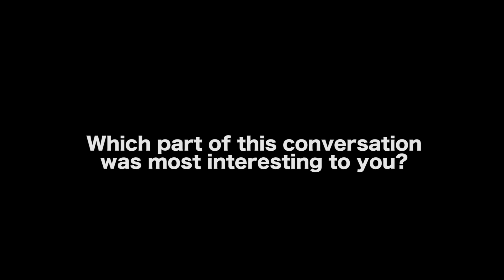What Filmmakers Should Know About Every Film Festival - Daniel Sol [HollyShorts Co-Founder]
SUBMIT TO HOLLYSHORTS

AUDIO